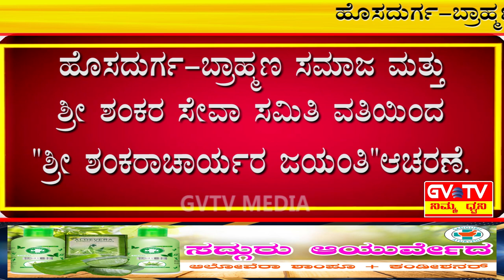ಹೊಸದುರ್ಗ-ಬ್ರಾಹ್ಮಣ ಸಮಾಜ ಮತ್ತು ಶ್ರೀ ಶಂಕರ ಸೇವಾ ಸಮಿತಿ ವತಿಯಿಂದ"ಶ್ರೀ ಶಂಕರಾಚಾರ್ಯರ ಜಯಂತಿ"ಆಚರಣೆ.GVTV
ಪಟ್ಟಣದ ಶ್ರೀ ರಾಮ ಮಂದಿರದಲ್ಲಿ ನಡೆದ ವಿಶ್ವ ತತ್ವಜ್ಞಾನಿಗಳ ದಿನದ ಅಂಗವಾಗಿ ಪುರೋಹಿತರಿಗೆಹಿರಿಯ ದಂಪತಿಗಳಿಗೆ ಹಾಗೂ ಸಾಧಕರಿಗೆ ಸನ್ಮಾನ.